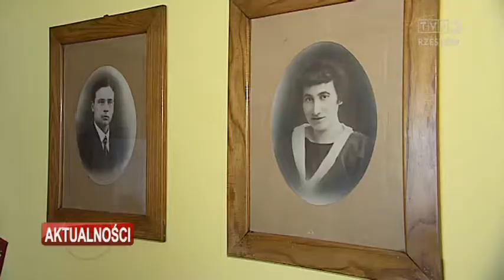Dzień Pamięci Ofiar Zbrodni Katyńskiej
13 kwietnia to ustanowiony przez Sejm Dzień Pamięci Ofiar Zbrodni Katyńskiej. Ma przypominać o zagładzie polskich elit. 77 lat temu w kwietniu 1940 roku, NKWD rozpoczęło likwidację obozów dla polskich oficerów w Kozielsku, Starobielsku i Ostaszkowie. Na mocy decyzji władz ZSRR wymordowano też obywateli polskich uwięzionych na terenach Rzeczpospolitej zajętych przez Sowietów. W sumie zginęło około 22 tysięcy osób.